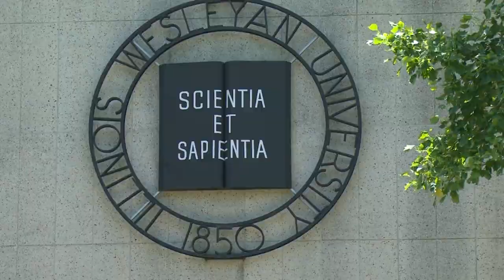Fmr. BLM Mayor Considering new IL House seat